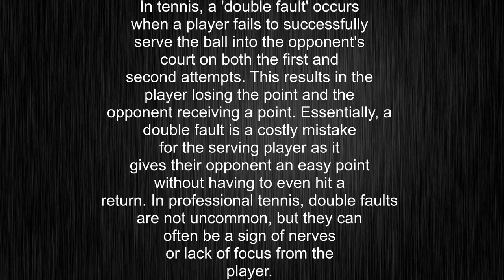What's the meaning of "double fault", How to pronounce double fault?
This video tells you what "double fault" means, how to pronounce it, provides a pronunciation guide and an accurate definition.
00:00 Pronunciation
00:24 Meaning

- What is the meaning of double fault
- How to say double fault
- What is the definition of double fault
- How to pronounce double fault

Visit our free audio/video dictionary tutorial to learn how to correctly pronounce words/names and to learn their meanings, definitions, just like double fault definition and meaning in Merriam-Webster, double fault definition and meaning in Collins English Dictionary, double fault definition and meaning in The Oxford English Dictionary, double fault definition and meaning in Longman Dictionary of Contemporary English, double fault definition and meaning in Cambridge Advanced Learner's Dictionary, and more.